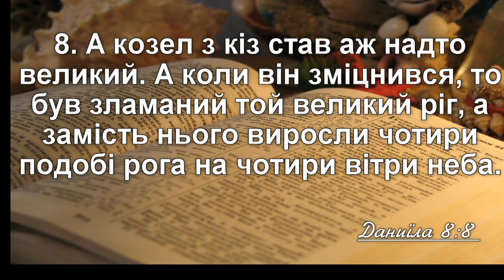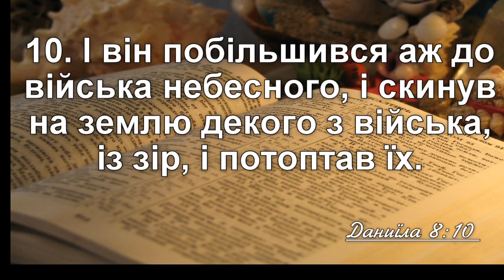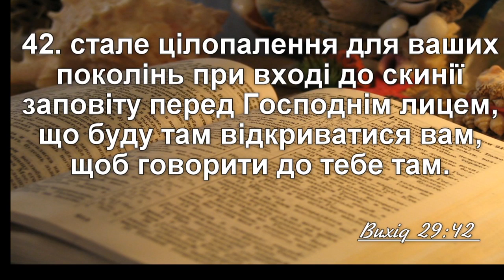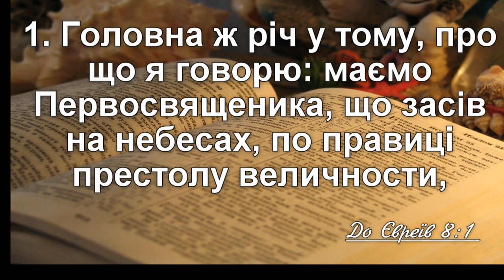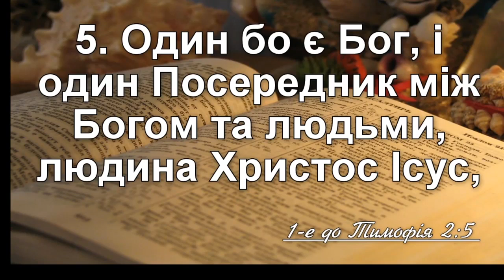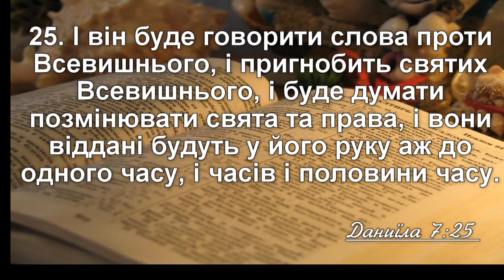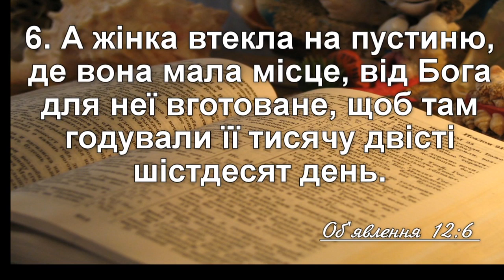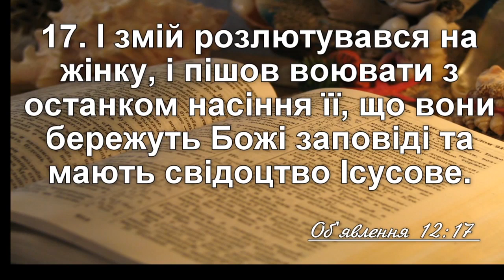Як не отримати чіп від диявола?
Вітаємо вас на семінарі з апокаліптичних пророцтв Бібліі. Сьогодні нашою темою буде дуже важливе питання: "Як не отримати чіп від диявола?"

0:33 - Згадаємо важливі моменти з попередніх проповідей (змій червоноогнягий; звірина, що виходила з моря; святі Всевишнього; малий ріг; варварські королівства; аріанство; юстиніанові войни) з загальним лейтмотивом про те, що велика небесна війна велася навколо ідентифікації Христа.
18:33 - Який "додаток" прийшов в християнство із прийняттям Христа як Бога?
23:02 - Картина історії, що представлена у восьмому розділі книги Даниїла.
30:06 - Хто такий Вождь війська небесного?
33:03 - В оригіналі у восьмомому вірші 11 розділу відсутнє слово "жертва". Де в Біблії зустрічається словосполучення "стала жертва"? Які ще сталі ритуали проводяться у Святині?
43:12 - Як малий ріг зміг забрати у Вождя небесного війська Його первосвященицькі обов'язки?
44:13 - Де зустрічається формулювання Vicarius Filii Dei (лат. Намісник Сина Божого)?
46:30 - Як Павло у листі до євреїв характеризує Вождя війська небесного?
1:05:01 - Пророцький період 1260 днів.
1:13:47 -  Хто належить до останку насіння жінки? Хто такі святі Всевишнього?

Якщо ви сьогодні приймаєте рішення слідувати за Господом та належати до святих Всевишнього, вам треба розуміти, що диявол буде воювати з вами. Але якщо сатана воює з вами, це значить, що ви на вірному шляху.